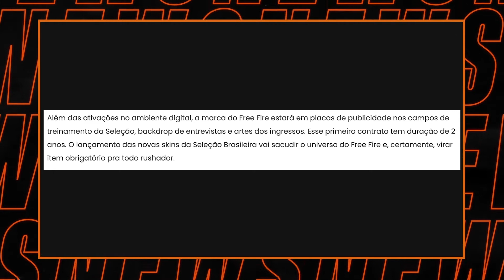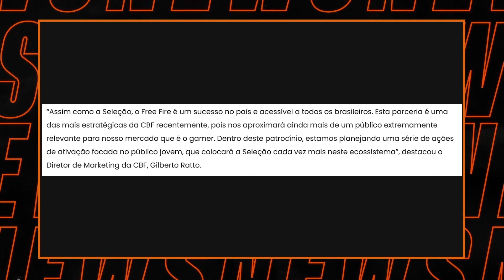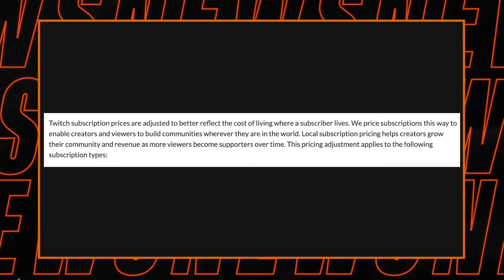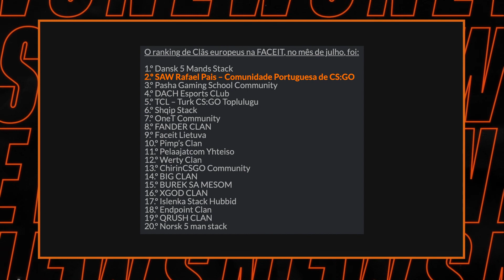Free Fire patrocina seleção brasileira de futebol – FRAGNews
Uma verdadeira prova da cada vez maior importância dos esports e do gaming: Free Fire é o novo patrocinador da seleção brasileira de futebol.